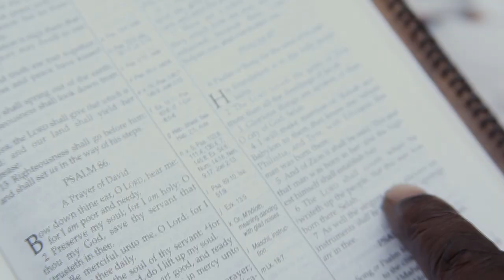Sydney Salmon - Ethiopia Never Colonized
The Imperial Majestic Production Presents...